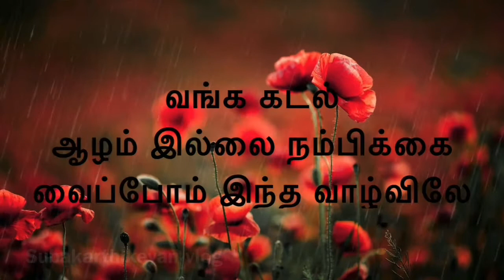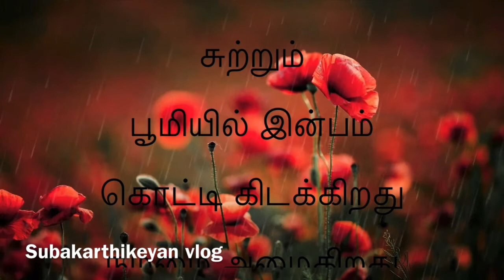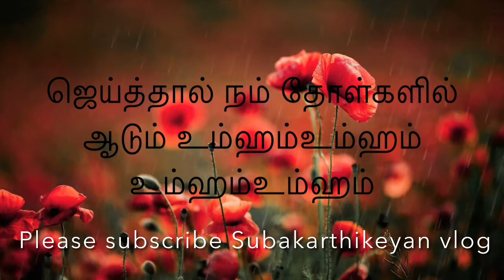sevvanam song | poovellam kettuppar | cover songs | tamil songs | subakarthikeyan vlog | subscribe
Please tell your feedback about this video in the comments section below